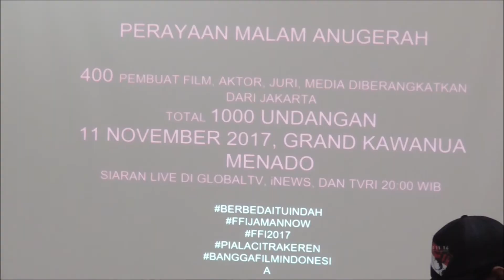Puncak Perayaan FFI 2017 Akan Diramaikan 400 Insan Film dan 1000 Undangan